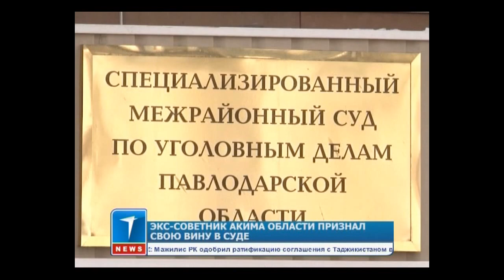Экс-советник акима области признал свою вину в суде